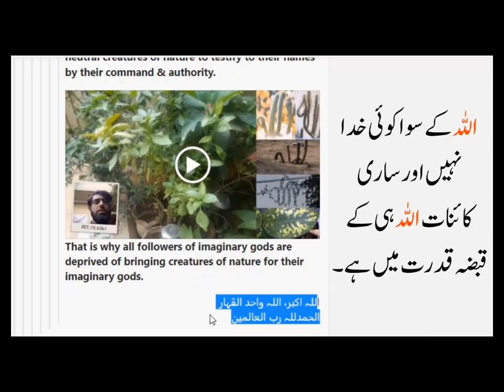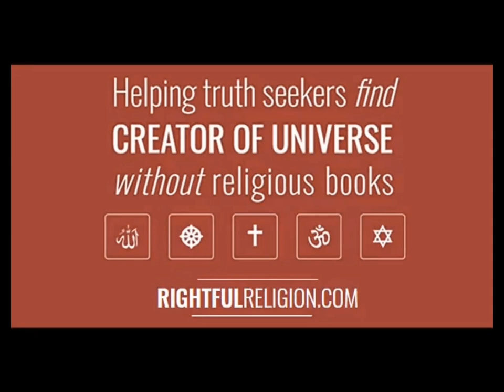Legend Ka Khitaab | Saray Ghair Muslim Kalma Parh Kar Islam Main Dakhil Hojain (Aug 26, 2024)